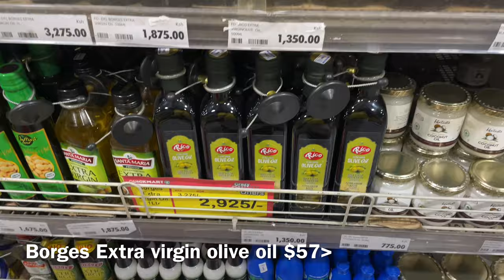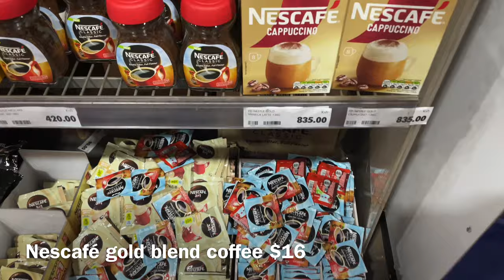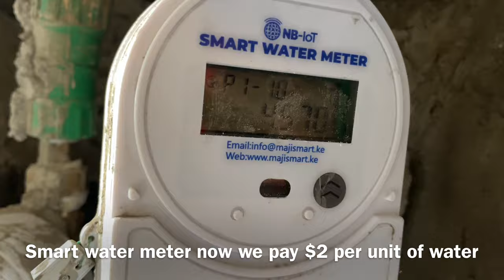Kenya Supermarket Tour 2024 +PRICES ,Grocery Shopping haul !Vlog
Hi friends,
Today i'm dedicating the whole video to grocery shopping here in my Kenyan city  Nairobi, in
the heart of Africa I decided to shop for the
products for a whole week and show you the whole process. I went to my usual favorite places. Big supermarket, butcher's shop, farmers market, fruit market. I'm also making a grocery haul after and telling the cost of my purchase. Let me know if you liked this idea

I visited a nearby supermarket  what they look like and what the prices are for groceries. Currently, kenya is the most expensive country in the africa so I didn't know what to expect. It turned out to be a really big supermarket, with some shocking prices... How do the prices compare to your country?

00:00 intro
00:22 QUICKMART SUPERMARKET
00:56 what the prices are for groceries.
01:48 GROCERY SHOPPING VLOG
04:18 MOBILE MONEY CASHLESS
04:27 DAY IN THE LIFE
04:43 SMART WATER METER
07:53 grocery haul after and telling the cost of my purchase
09:05 MOHAWK KOMBUCHA FERMENTED TEA
14:32 ELECTRICITY PRE PAID TOKENS
17:07 IPHONE UPGRADE?
20:18 TEDDYBLAKE BAG
20:36 FREETHEPEOPLE VEGAN WALLET
24:46 LOGAN CUCUMBER SALAD
24:46 GYM WORKOUT